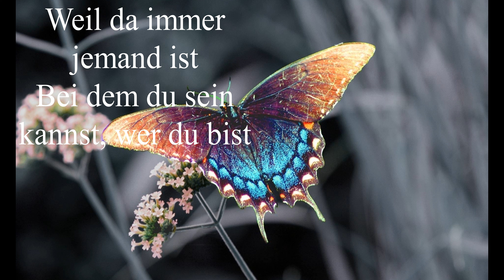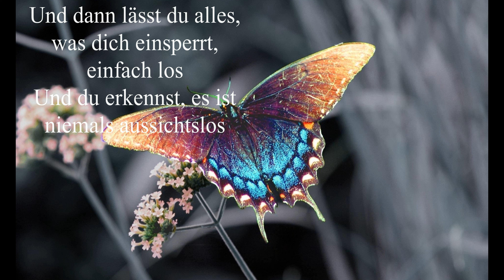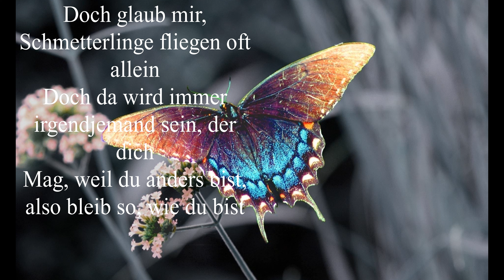SOPHIA - Schmetterling (Lyrics) [4K] | T-M Musik